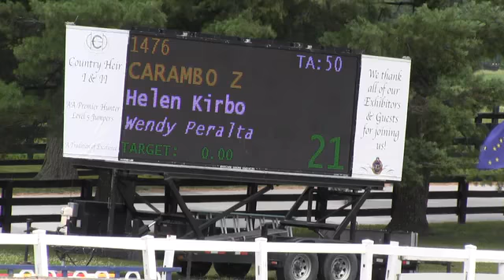Video of CARAMBO Z ridden by HELEN KIRBO from ShowNet!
CARAMBO Z ridden by HELEN KIRBO at Country Heir II 2017.  This round is from class 336, $800 LOW JUNIOR JUMPER 1.20M II2C and finished 9 of 24.